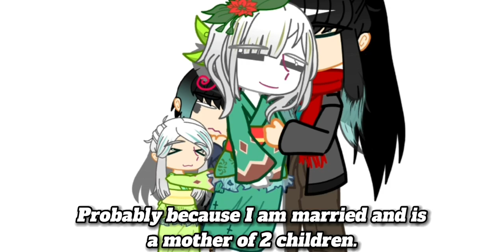'True thinking' | MuiY/N | FT. Itsuki & Sora | Alive AU | KNY